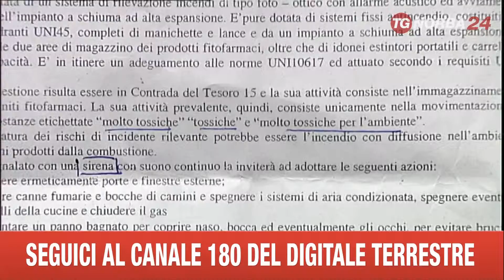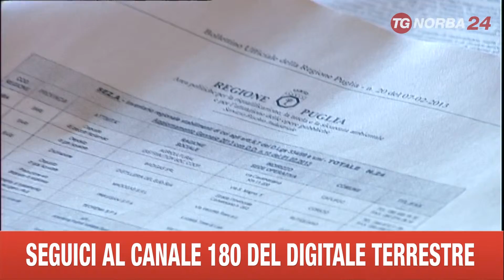BARI SAN PAOLO ASSEMBLEA SU FITOFARMACI